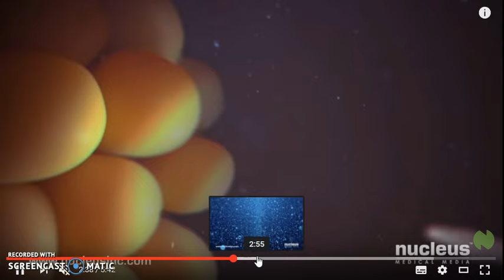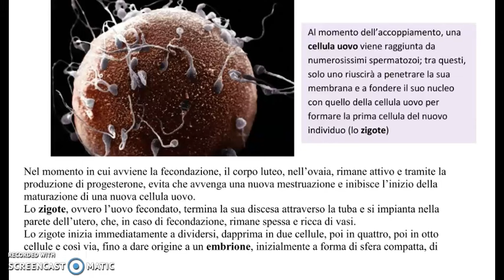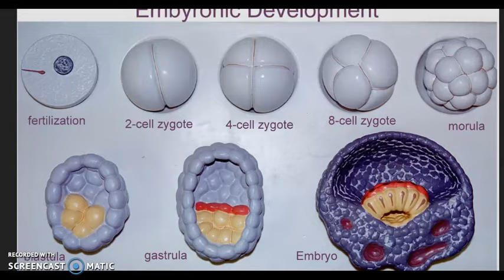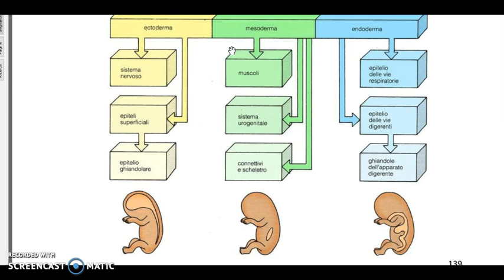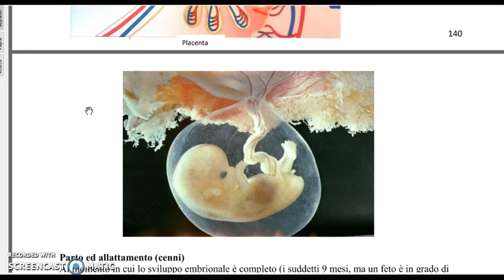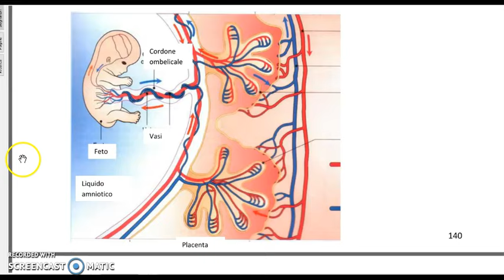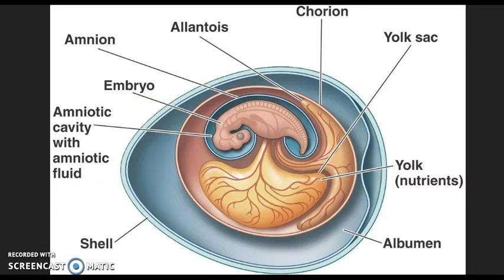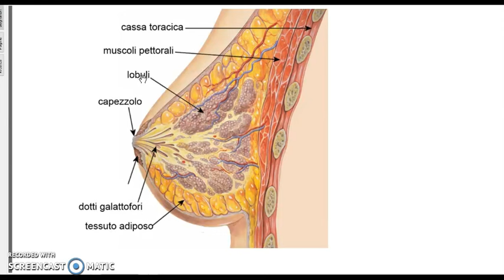Fecondazione, Gravidanza, Parto